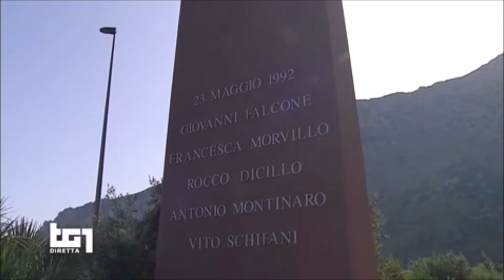Palermo, strage di Capaci: le commemorazioni sul luogo dell'attentato lungo l'autostrada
Fonte: Rai1 Speciale Tg1